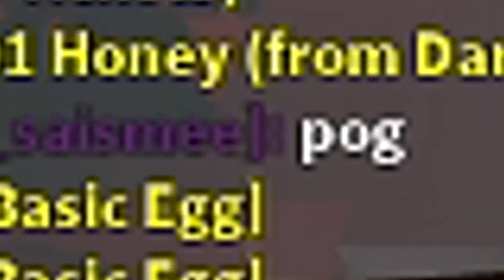New *BEEQUIP* TEST REALM UPDATE! + Snowflakes | Roblox Bee Swarm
Roblox Bee Swarm Simulator Test Realm Beequip Update
Please Use ⭐Star Code ⭐ - THNXCYA
Can We Get 4000 LIKES for More Bee Swarm Simulator??

Hello! Welcome today to another Bee Swarm Simulator Video. We we can officially confirm that Beesmas 2020 is happening In Bee Swarm! Today we jump into the test realm to check out the new Beequip item boost system and the new snowflake boosts!

Hello! Welcome back to Roblox. Grow your own swarm of bees, collect pollen, and make honey in Bee Swarm Simulator! Meet friendly bears, complete their tasks and get rewards! As your hive grows larger and larger, you can explore further up the mountain. Use your bees to defeat dangerous bugs and monsters. Look for secret treasures hidden around the map. Discover new types of bees, all with their own traits!

🐻 Brown Bear's new quest have a 1hr cooldown. They reward a Silver Egg (25 quests), Gold Egg (50), Diamond Egg (75), and Mythic Egg (100 quests), and lots of other goodies.
🐝 New Bee: Fuzzy Bee! - This Mythic Bee uses its shaggy fur to pollinate flowers, temporarily upgrading them to the next tier! Upgraded flowers grant more pollen and grow faster.
🐝[Mythic Bees]: Meet the new Mythic bees: Tadpole, Vector, and Spicy Bee! Each one powerful and unique, but exceptionally rare - just 1 in 25k Royal Jellies!
🐻[Cub Buddies]: These adorable cubs helpers follow you around collecting Tokens and occasionally spawning gifts!
- ⭐ Supreme Star Amulets: Discover 40 Gifted Bee Types to unlock these new amulets with a variety of powerful abilities.
- ☄️ Mythic Meteor Shower: Discover 3 Mythic Bee types to trigger a meteor shower that will collect pollen over the entire map! Catch meteors to win various prizes. Smaller meteors tend to give rarer rewards!

 Roblox Bee Swarm Simulator Ep 333

Roblox is a massively multiplayer online game . In the game, players are able to create their own virtual world, in which they or other members may enter and socialize within the blocks of varying shapes, sizes, and colors.

Please hit LIKE and SUB for more Roblox Done Fun :)